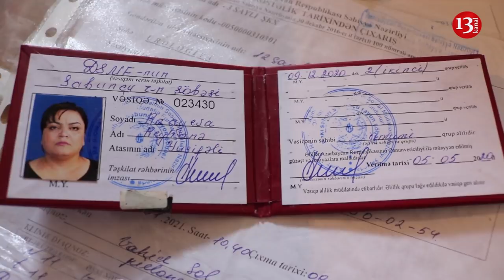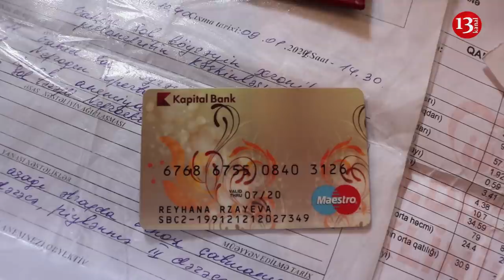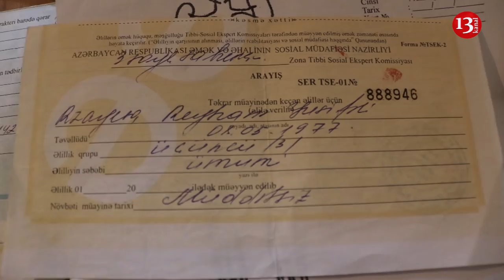"Vallah ev istəmirəm, 130 manatla kommunalı ödəyirdim, Onu versinlər"-Tək böyrəklə yaşayan ŞİKAYƏTÇİ